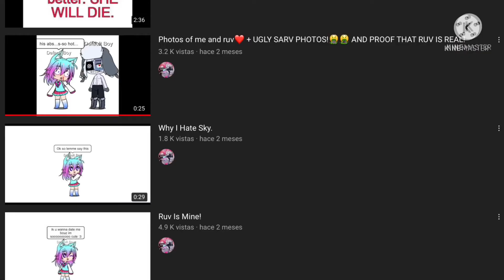YOU GOT TO BE FU—